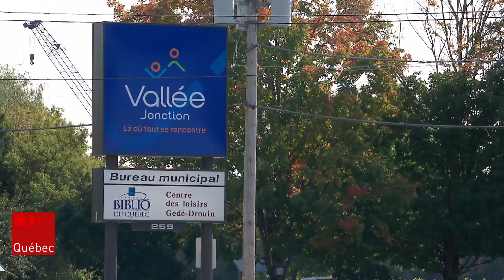400 employés d'Olymel de Vallée-Jonction recherche encore un emploi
Près de 1000 employés ont été touchés quand Olymel a annoncé la fermeture de son usine à Vallée-Jonction. Cinq mois plus tard, près de 400 employés sont encore activement à la recherche d’emploi.